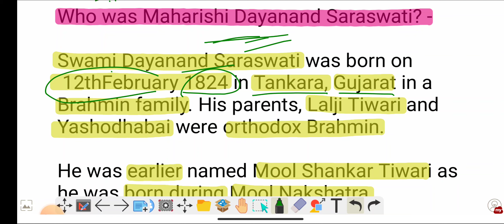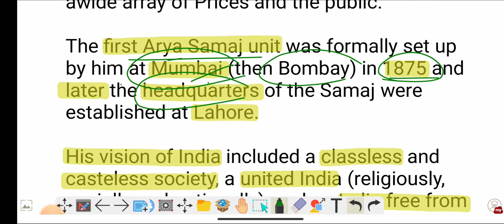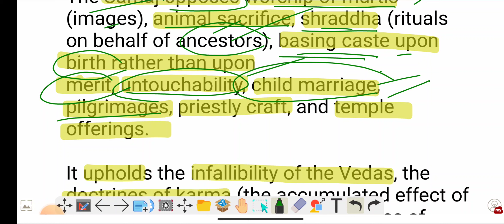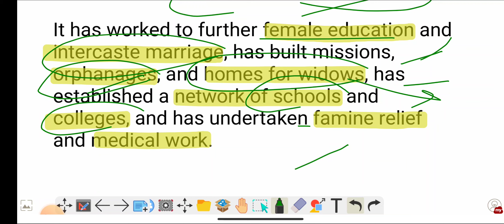Maharishi Dayanand Saraswati | Mool Shankar | Arya Samaj | Art and Culture | Target upsc Prelim 2022